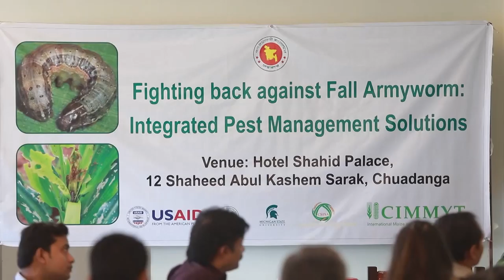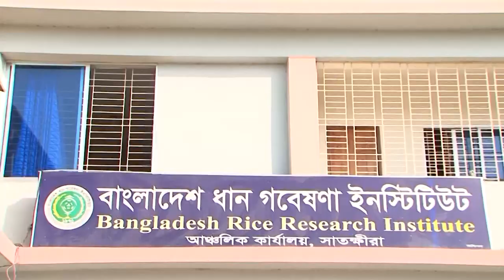ভূট্টায় ক্ষতিকারক নতুন পোকা ফল আর্মিওয়ার্ম - Promo Clip | Dewan Siraj | Mati O Manush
ভূট্টায় ক্ষতিকারক নতুন পোকা ফল আর্মিওয়ার্ম
ঠিকানা : চুয়াডাঙ্গা

Bowta Nuton Puka - Promo Clip
Address : Chuadanga